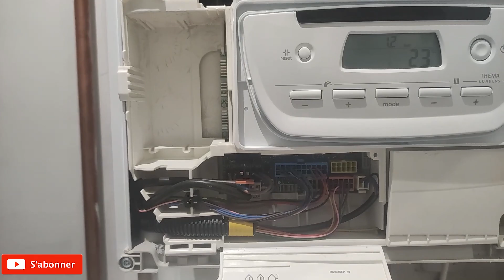Présentation des différents composants d'une chaudière Saunier Duval ThermaFast Condens AS 12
Je vous présente les différents composants une chaudière Saunier Duval.